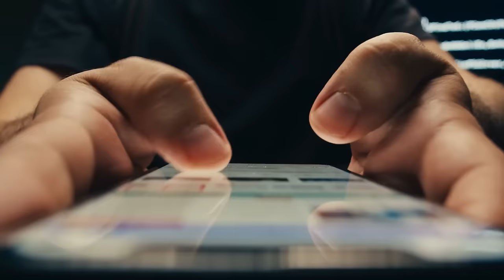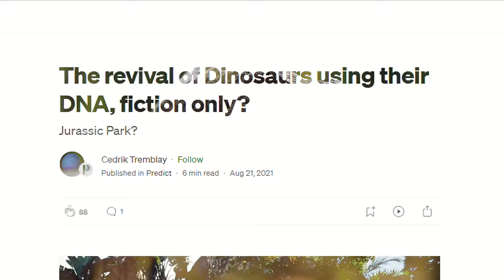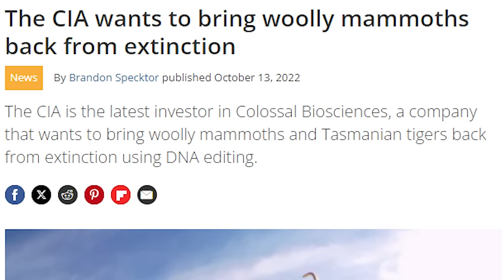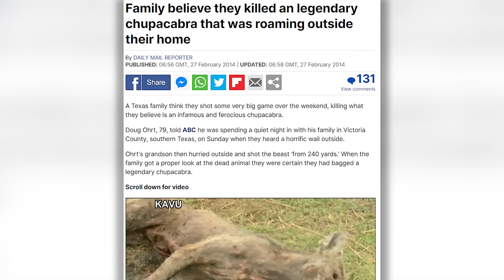If These Creatures Were Not Filmed, No One Would Have Believed Them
Million-year-old beings coming back to life or bizarre sightings of mythical creatures at unexpected places…
While exploring the world, expect anything just like these strangest incidents that were filmed by explorers.